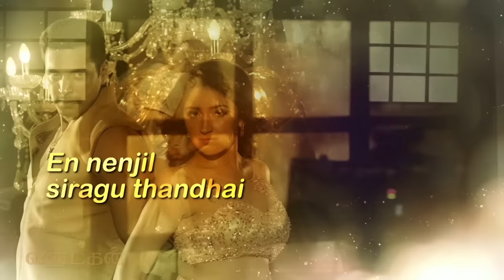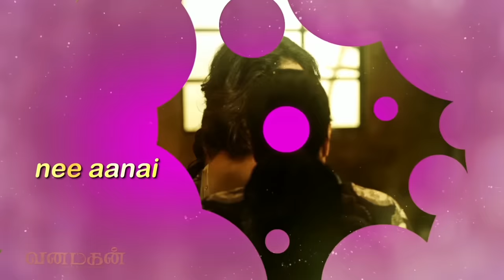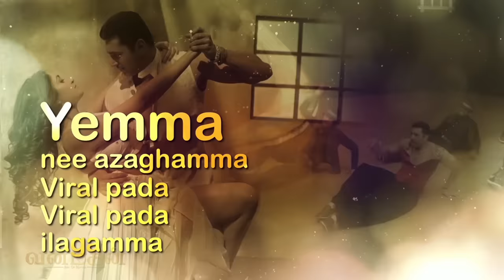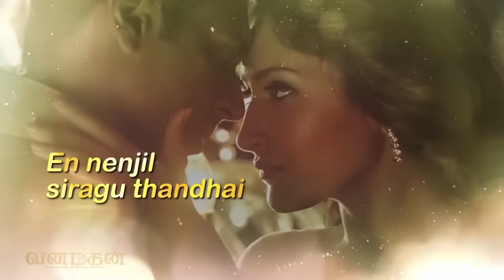Vanamagan - Yemma Yea Alagamma Lyric| Jayam Ravi | Harris Jayaraj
Harris Jayaraj's signature all over this stunning piece! With an addictive hook, 'Yemma Yea Alagamma' written by Karky is an instantly likeable track sung by Bombay Jayashri and Haricharan.

Wath the official lyric video here.

Song - Yemma Yea Alagamma
Movie - Vanamagan
Singers - Bombay Jayashri & Haricharan
Lyrics - Karky
Starring - Jayam Ravi, Sayyeshaa, Prakash Raj, Thambi Ramaiah, Shanmugarajan, Vela Ramamoorthy ,Varun and others
Written & Directed - Vijay
Producer - A L Alagappan
Banner - Think Big Studios
Consultant Producer - G Dhananjayan
DOP - S. Thirunavukkarasu
Editor - Anthony Production
Designer - Jayashree Lakshminarayanan
Stunt - 'Stunt' Silva Lyrics - Karky
Audiography- MR Rajakrishnan
Costumes- Prianca Jhaveri and Shahheen [Sayyeshaa]
Makeup- Pattanam Rasheed
VFX - FIrefly (Tiger Episode)
Promotions - Shiyam Jack
PRO - Suresh Chandra, Rekha D'One
Designs - Mugil Designs